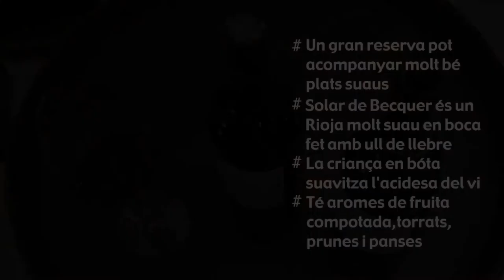Entre Copes (Trencant mites: Vins gran reserva) [Wine Palace]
A l''Entre Copes' d'avui, els sommeliers de Wine Palace expliquen quins menjars poden acompanyar els vins gran reserva.